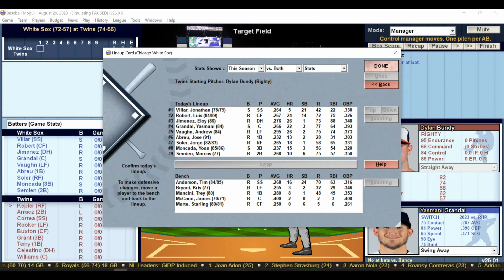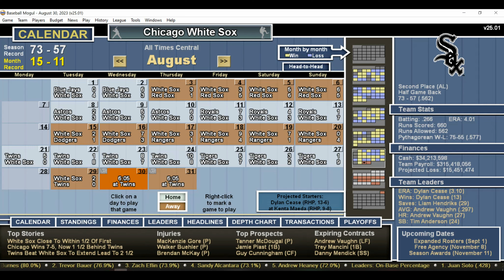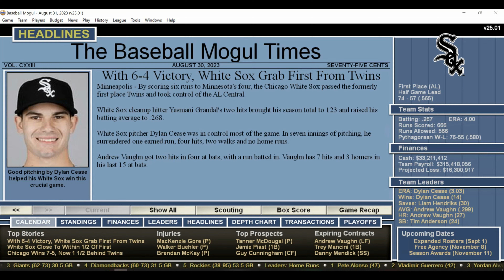TBE #1149 Baseball Mogul 2022 Year 2 Series 43 Chicago White Sox at Minnesota Twins